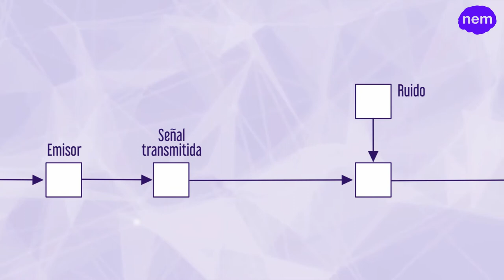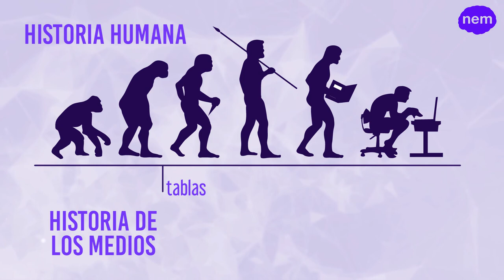La nueva comunicación: un cambio de paradigma (URJCx)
Módulo 6: Neurocomunicación
Unidad 6.1. El camino de la neurocomunicación
La nueva comunicación: un cambio de paradigma